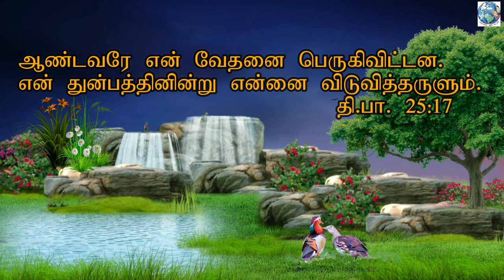One Minute Gospel : - By +Bro. Christudas